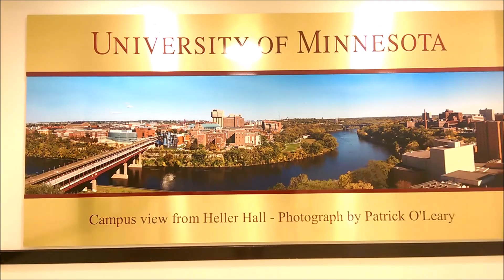My Gopher Adventure @University of Minnesota (Imag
Video prepared for the University of Minnesota International Student Ambassadors showcasing my first semester at the U of M.